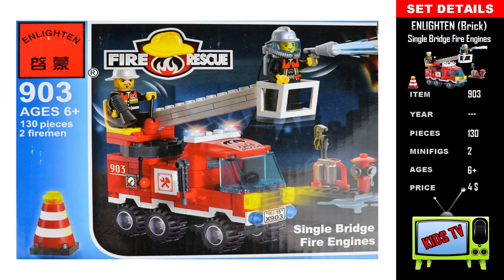[unboxing] Enlighten Brick Fire Rescue 903 Einzige Brücke Feuerwehrfahrzeuge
Möchten Sie mehr LEGO,SLUBAN,AUSINI,AUFKLÄREN,HOT WHEELS,Modellautos und andere SPIELZEUGE videos von K1DSTV? In diesem video können wir unbox Ziegel gesetzt Enlighten Brick Fire Rescue 903 Einzige Brücke Feuerwehrfahrzeuge Enlighten Brick playlist: .nnDo Sie mehr sehen wollen, LEGO,SLUBAN,AUSINI,AUFKLÄREN,HOT WHEELS,Modellautos und andere SPIELZEUGE videos von K1DSTV? К�